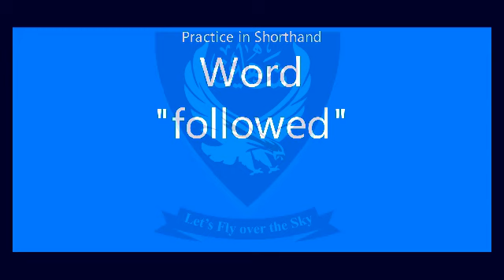Shorthand Word " followed " Unit- 11, Lecture- 57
Shorthand Word " followed " Unit- 11, Lecture- 57 by @Shaheen Shorthand System

Press the LIKE button and SHARE

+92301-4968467